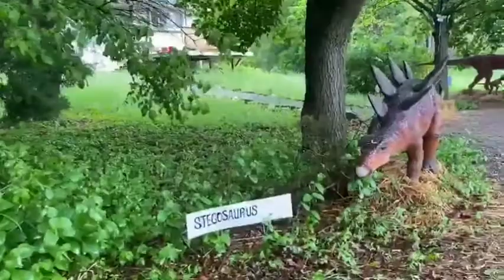Dinosaurs || Indian River Reptile & Dinosaur Park || Drive Through || #65